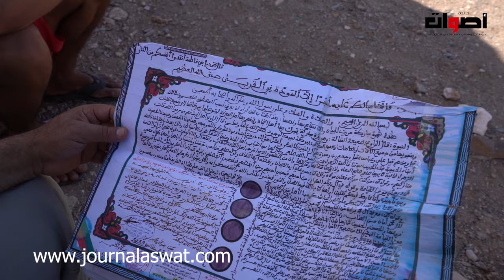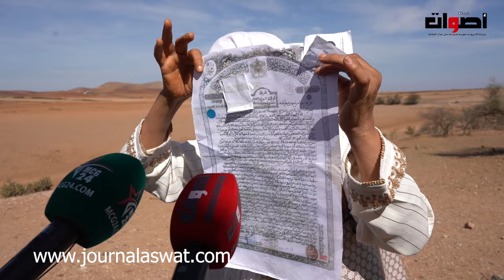مواطنة مغربية بنت منطقة صخور الرحامنة حرموها من تنظيم موسم تبوريدة المعروفة به المنطقة لهذا السبب ؟؟